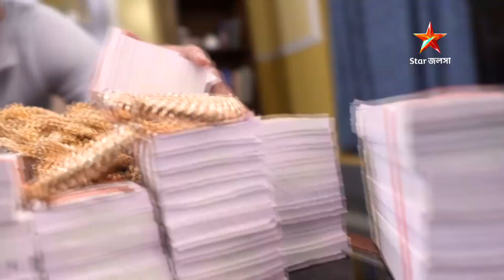Episode 56 | Part 1 | হরগৌরীপাইসহোটেল । পাশে থাকার শপথ ।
পাশে থাকার শপথ ।
দেখুন হরগৌরীপাইসহোটেল ।
সোম - শুক্র 10:00 PM